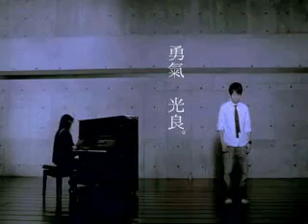Guang Liang - Yong Qi